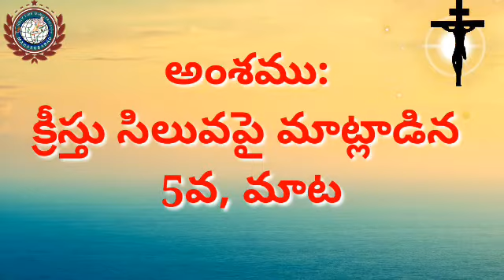అంశము: క్రీస్తు సిలువపై మాట్లాడిన 5వ,మాట.